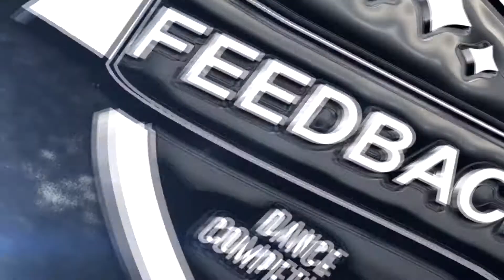ROYAL STRAIGHT FLUSH | FEEDBACK DANCE COMPETITION VOL.2 | FEEDBACK KOREA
FEEDBACK DANCE COMPETITION VOL.2
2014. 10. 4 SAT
성남시민회관 대극장

- ROYAL STRAIGHT FLUSH

후원: 세종대학교 실용무용학과, 엔와이댄스학원.
기획자: so (@feedbackkorea)